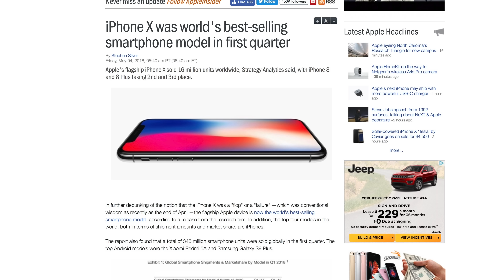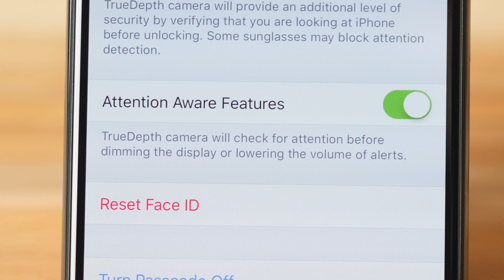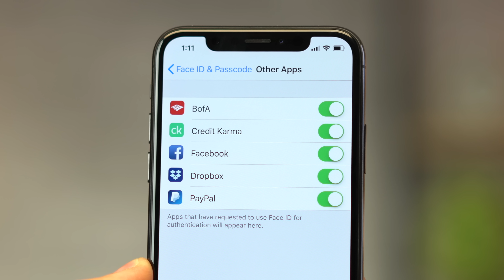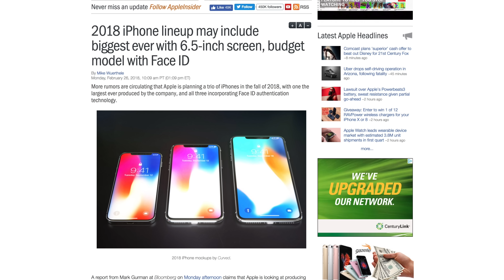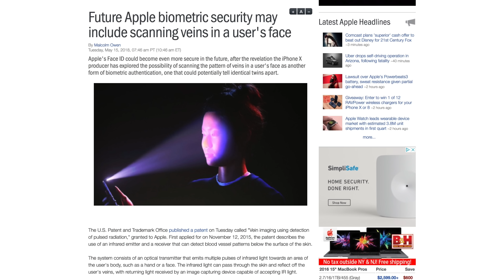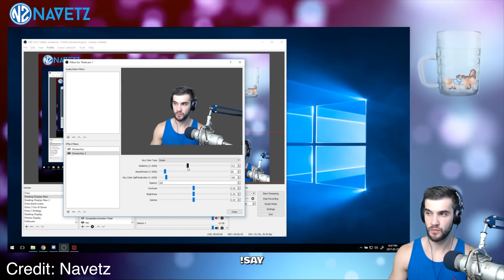Face ID Review after 6 months!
We've been using iPhone X's Face ID for almost 6 months. It's time to analyze how the feature has held up over time, and what we can expect from Face ID and the underlying TrueDepth camera system in the future.